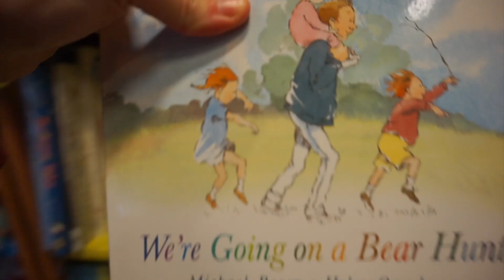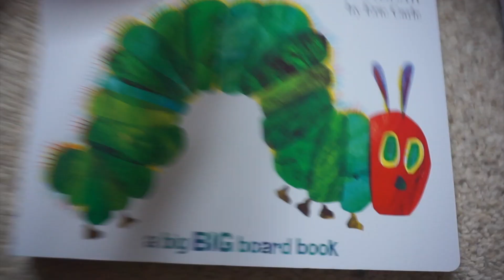VLOGMAS 2017: DAY 1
Hey Gorgeouses! Welcome back to Vlogmas. Come see what I got up to on a freezing cold Winter's day and find out what I'm getting for my 18 month old's stocking. We love to hear your feedback!